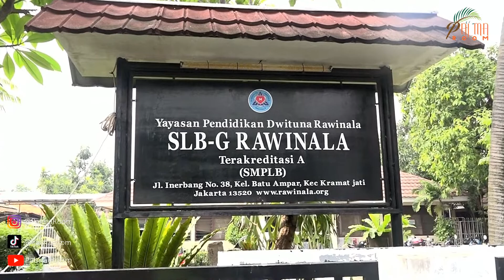Vlog Palma Room Kegiatan di Rawinala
Vlog Palma Room
 Kali ini palma room berkesempatan untuk meliput beberapa kegiatan di SLB-G Rawinala, dan ini adalah episode palma room spesial rawinala. Apa itu Rawinala & apa saja kegiatannya ya..? yuk simak video berikut ini dan  Tonton terus konten palma room spesial Rawinala

Selamat menyimak. Tuhan memberkati.